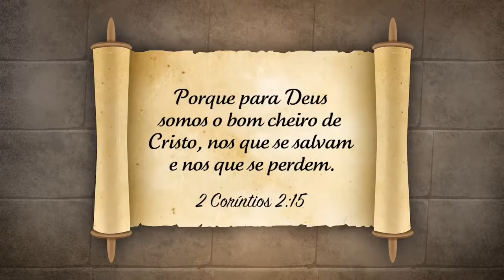O Perfume das Flôres | NEW LIFE DEVOCIONAL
Se desejar apoiar nosso trabalho entre em contato para ofertar